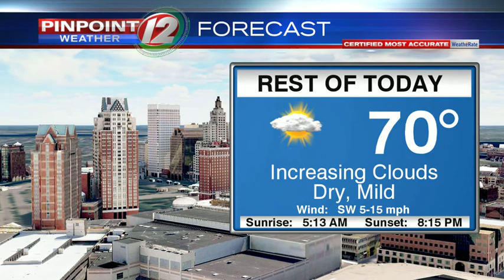Weather Now: Increasing Clouds Today, Spot Shower Possible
Weather Now Update from T.J. Del Santo on 6/2/2020:  Increasing Clouds Today, Spot Shower Possible